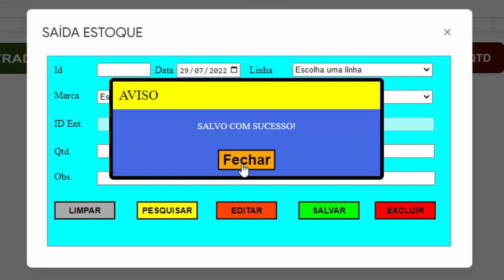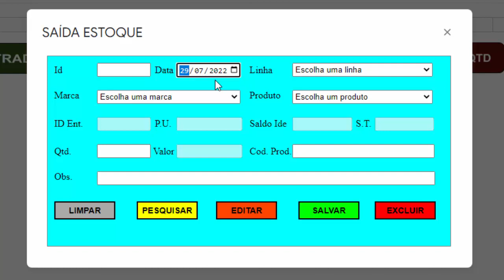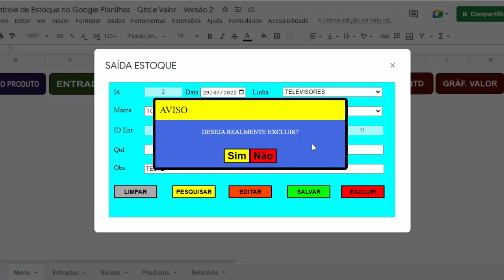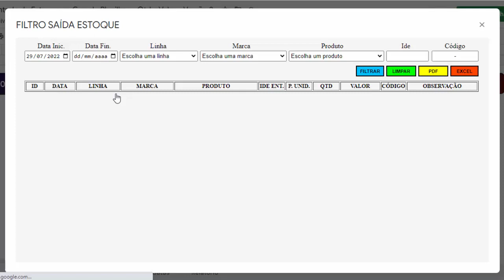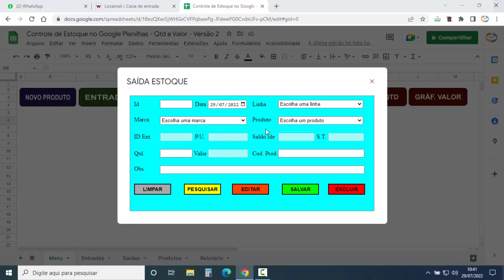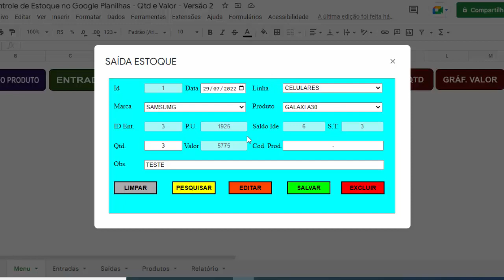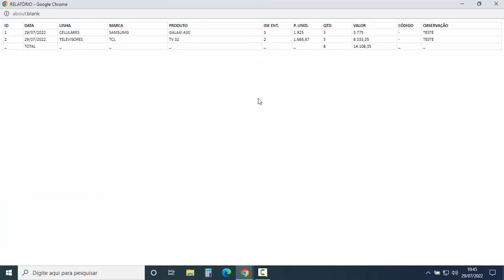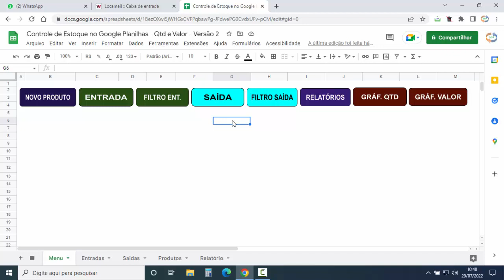Planilha de Estoque Google Planilhas - QTD e VALOR - Saída de Estoque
Planilha pronta no Google Planilhas para controle de estoque por quantidade e valor monetário. Neste vídeo, foi explicado todas as funções de saída de estoque e filtro. Esta planilha de estoque pode ser utilizada por mais de um usuário ao mesmo tempo. Planilha no Google Sheets para controlar estoque de produtos, entradas e saídas.